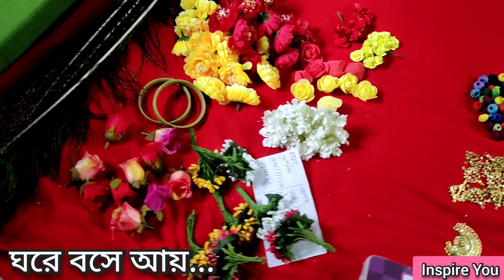ঘরেবসে আয়ের সহজ উপায়... (গহনা তৈরি)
হ্যান্ড পেইন্টিং ও সকল প্রকার গহনা তৈরির মেটেরিয়ালস কিনতে আমাদের ফেইসবুক পেইজ রুপান্তর এ মেসেজ করুন।

পাইকারি কাপড় কিনতে আমাদের ফেইসবুক পেইজ
বাবুরহাট অনলাইন পাইকারি বাজার পেইজে মেসেজ করুন।

ফ্রী সেল পোস্ট দিতে জয়েন করুন আমাদের এই ফেইসবুক গ্রুপে
লিংকঃ